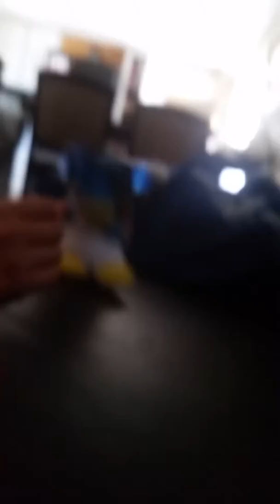Want to fight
This is a fighting series